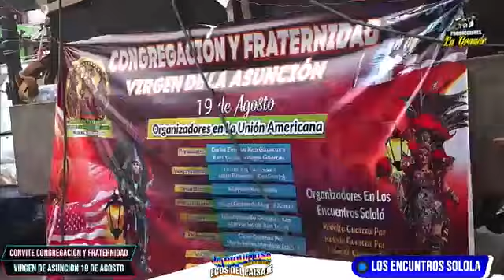Los Encuentros Sololá 2024 - Convite Congregación y Fraternidad